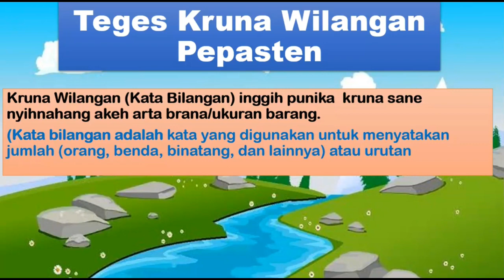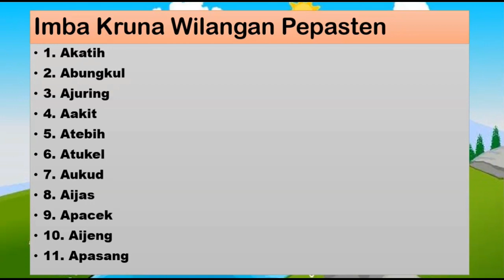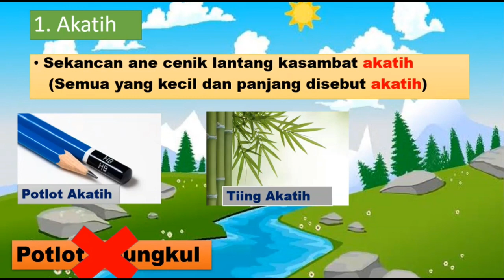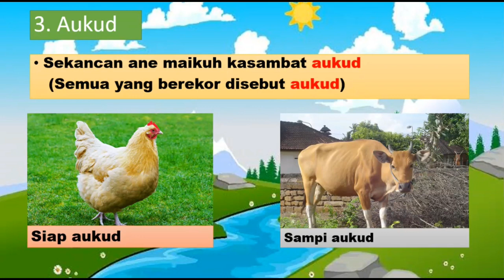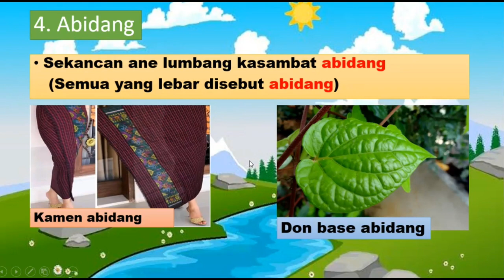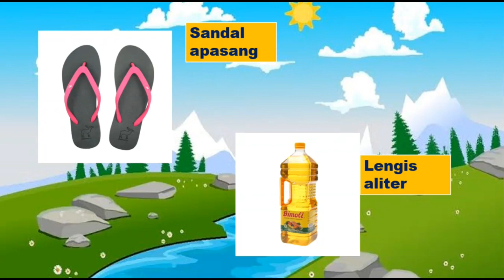Palajahan Bahasa Bali Kelas 3 SD "Kruna Wilangan Pepasten"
Kruna Wilangan = kata bilangan
Kruna Wilangan pepasten inggih punikia kruna wilangan sane nyinahang takehan (takaran)